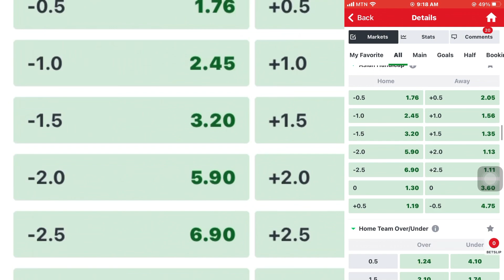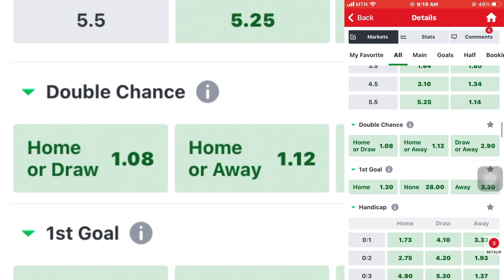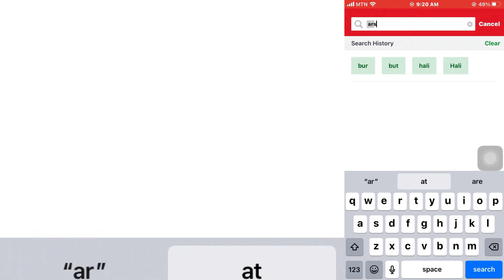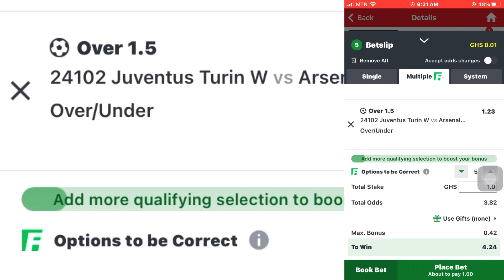✅ WORLD CUP TIPS AND MORE || FOOTBALL PREDICTIONS OF THE DAY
Please kindly NOTE!! This Video is purposely made for football loving fans who are into betting. In this video you will find best selected teams who have  the high probability chance of winning. Be the first to know and share, thank you!!

NOTE! Incase you have a doubt about the tips you can edit it.

Today betting tipsfootball predictions todaybetting tips todayfootball predictions today 1xbetcricket betting tipsfootball betting tipstoday football predictions1xbet today match prediction1xbet today match prediction football1xbet today match prediction telugufree correct score betting tipsprediction football todaybest betting prediction sitessoccer predictions for todaybetting apparbitrage bettingfootball betting tips today

Twitter.   @africapredictions

1xbet promo codeBettingBetwinnerSportybetBetwayTodaytips Prediction football todaybetting tips for today footballtoday betting tipsbest betting app World Cup today showworld cup world cup 2022world cup qatar2022 world cupqatar world cupqatar world cup 2022fifa world cup qatar 2022fifa world cup 20222022 fifa world cup stadiumsqatar fifa world cup 2022qatar world cup 2022 stadiumsqatar stadium for 2022 world cupfifa world cup 2022 stadiumsqatar stadiumstips and trickslife hacksdo it yourselfworld cup venues